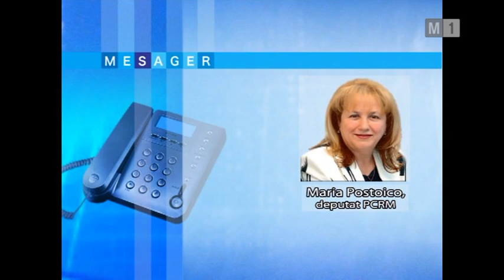Deputaţii donează câte 2500 de lei din salariu sinistraţilor - 8 iulie 2010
Deputaţii donează câte 2500 de lei din salariu sinistraţilor din satele Cotul Morii şi Nemţeni din raionul Hânceşti. Hotărâre luată în cadrul ședinței plenare din 8 iulie 2010.